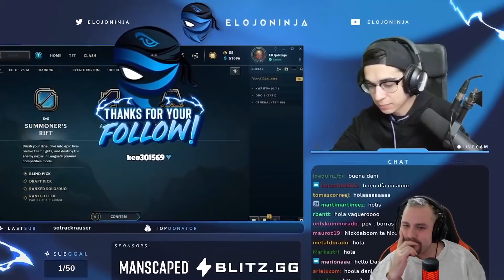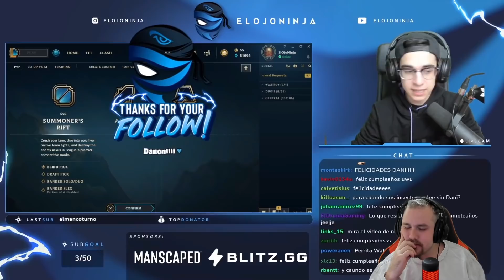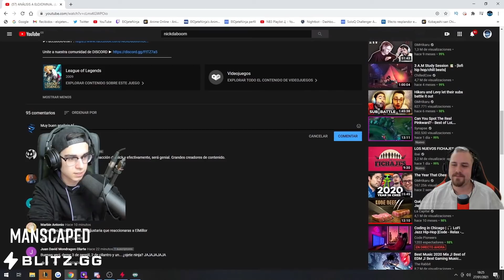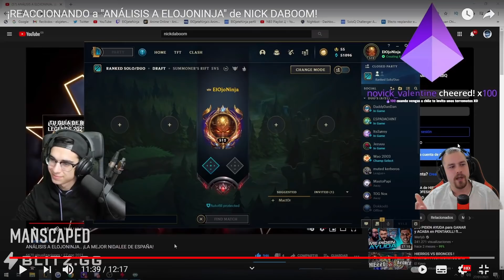REACCIONO Y RESPONDO A ELOJONINJA SOBRE MI VÍDEO - Nick Daboom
Quería aclarar dudas sobre este video y que mas que traer una reacción al mismo, es un contenido que no lo veía "apto" para el canal primario pero creo que en el secundario todos lo van a poder disfrutar.

REACCIONO Y RESPONDO A ELOJONINJA SOBRE MI VIDEO - Nick Daboom